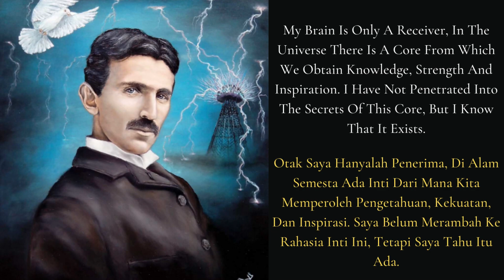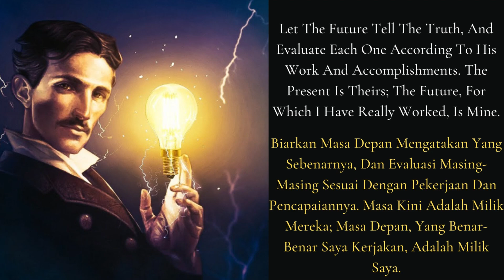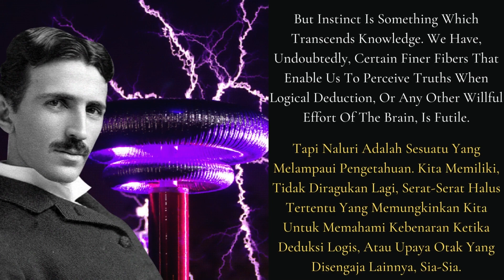Inspirational Quotes By "NIKOLA TESLA" That Are Still Relevant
Famous As: Inventor, Engineer & Futurist, Who Obtained Over 300 Patents
Born On: July 10, 1856
Died On: January 7, 1943
Born In: Smiljan, Croatia
Died At Age: 86

Terkenal Sebagai: Penemu, Insinyur & Futuris, Yang Memperoleh Lebih Dari 300 Paten
Lahir Pada: 10 Juli 1856
Meninggal Pada: 7 Januari 1943
Lahir Di: Smiljan, Kroasia
Meninggal Pada Usia: 86

The Scientists Of Today Think Deeply Instead Of Clearly. One Must Be Sane To Think Clearly, But One Can Think Deeply And Be Quite Insane.

Para Ilmuwan Saat Ini Berpikir Secara Mendalam, Bukan Dengan Jelas. Seseorang Harus Waras Untuk Berpikir Jernih, Tetapi Seseorang Dapat Berpikir Secara Mendalam Dan Menjadi Sangat Gila.

The Present Is Theirs; The Future, For Which I Really Worked, Is Mine.

Saat Ini Adalah Milik Mereka; Masa Depan, Yang Benar-Benar Saya Kerjakan, Adalah Milik Saya.

My Brain Is Only A Receiver, In The Universe There Is A Core From Which We Obtain Knowledge, Strength And Inspiration. I Have Not Penetrated Into The Secrets Of This Core, But I Know That It Exists.

Otak Saya Hanyalah Penerima, Di Alam Semesta Ada Inti Dari Mana Kita Memperoleh Pengetahuan, Kekuatan, Dan Inspirasi. Saya Belum Merambah Ke Rahasia Inti Ini, Tetapi Saya Tahu Itu Ada.

I Do Not Think You Can Name Many Great Inventions That Have Been Made By Married Men.

Saya Tidak Berpikir Anda Dapat Menyebutkan Banyak Penemuan Besar Yang Telah Dibuat Oleh Pria Yang Sudah Menikah.

All That Was Great In The Past Was Ridiculed, Condemned, Combated, Suppressed — Only To Emerge All The More Powerfully, All The More Triumphantly From The Struggle.

Semua Yang Hebat Di Masa Lalu Diejek, Dikutuk, Diperangi, Ditekan — Hanya Untuk Muncul Dengan Lebih Kuat, Semakin Penuh Kemenangan Dari Perjuangan.

Let The Future Tell The Truth, And Evaluate Each One According To His Work And Accomplishments. The Present Is Theirs; The Future, For Which I Have Really Worked, Is Mine.

Biarkan Masa Depan Mengatakan Yang Sebenarnya, Dan Evaluasi Masing-Masing Sesuai Dengan Pekerjaan Dan Pencapaiannya. Masa Kini Adalah Milik Mereka; Masa Depan, Yang Benar-Benar Saya Kerjakan, Adalah Milik Saya.

Invention Is The Most Important Product Of Man's Creative Brain. The Ultimate Purpose Is The Complete Mastery Of Mind Over The Material World, The Harnessing Of Human Nature To Human Needs.

Penemuan adalah produk terpenting dari otak kreatif manusia. Tujuan Utamanya Adalah Penguasaan Pikiran Sepenuhnya Atas Dunia Material, Pemanfaatan Sifat Manusia Untuk Kebutuhan Manusia.

Most Persons Are So Absorbed In The Contemplation Of The Outside World That They Are Wholly Oblivious To What Is Passing On Within Themselves.

Kebanyakan Orang Begitu Asyik Dengan Kontemplasi Dunia Luar Sehingga Mereka Sama Sekali Tidak Menyadari Apa Yang Terjadi Di Dalam Diri Mereka Sendiri.

But Instinct Is Something Which Transcends Knowledge. We Have, Undoubtedly, Certain Finer Fibers That Enable Us To Perceive Truths When Logical Deduction, Or Any Other Willful Effort Of The Brain, Is Futile.

Tapi Naluri Adalah Sesuatu Yang Melampaui Pengetahuan. Kita Memiliki, Tidak Diragukan Lagi, Serat-Serat Halus Tertentu Yang Memungkinkan Kita Untuk Memahami Kebenaran Ketika Deduksi Logis, Atau Upaya Otak Yang Disengaja Lainnya, Sia-Sia.

The Progressive Development Of Man Is Vitally Dependent On Invention. It Is The Most Important Product Of His Creative Brain.

Perkembangan Progresif Manusia Sangat Bergantung Pada Penemuan. Ini Adalah Produk Terpenting Dari Otak Kreatifnya.